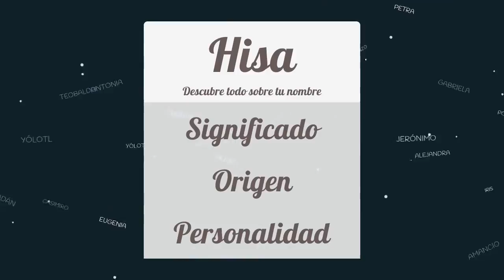Significado de Hisa, nombre Japonés para tu bebe (origen y personalidad)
Descubre el significado del nombre (Japonés) Hisa y el origen de su procedencia. En la fuente original podras descubrir la personalidad y algunos datos curiosos del nombre para tu bebe.